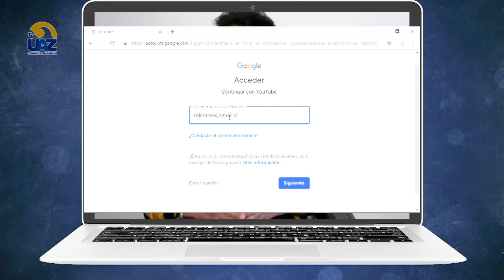▶️ Influencers los nuevos Rockstars 🎸